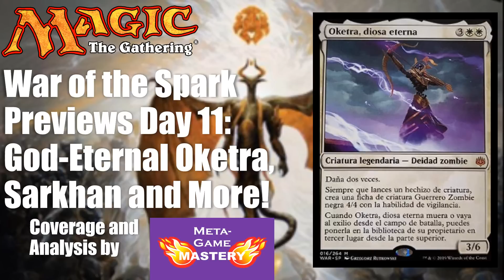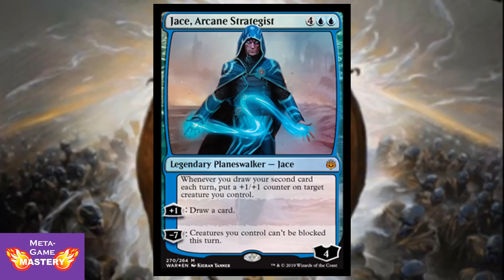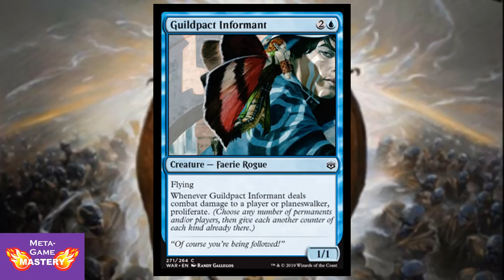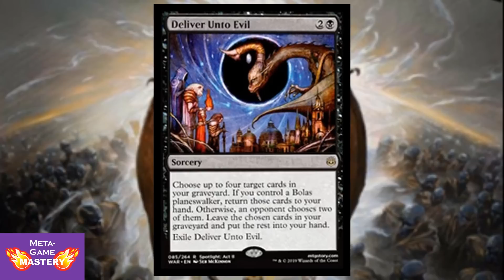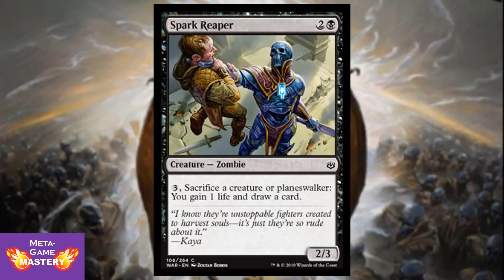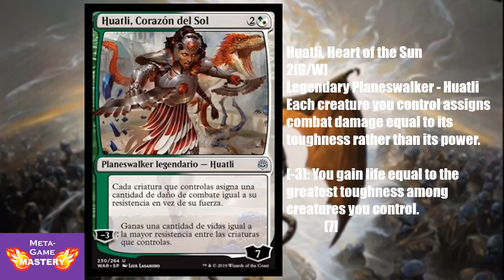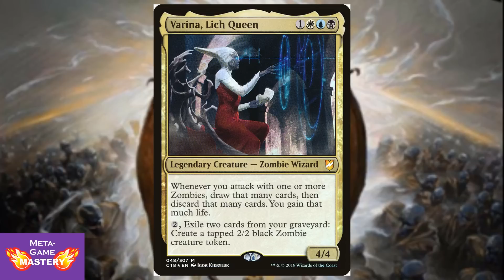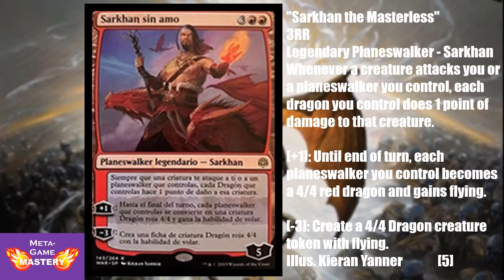War of the Spark Previews Day 11: God-Eternal Oketra, Sarkhan and More!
This video is a review of Magic the Gathering preview cards for War of the Spark.

If you enjoy this video, please remember to click that Like button.

Meta-Game Mastery is unofficial Fan Content permitted under the Fan Content Policy. Not approved/endorsed by Wizards. Portions of the materials used are property of Wizards of the Coast. ©Wizards of the Coast LLC.